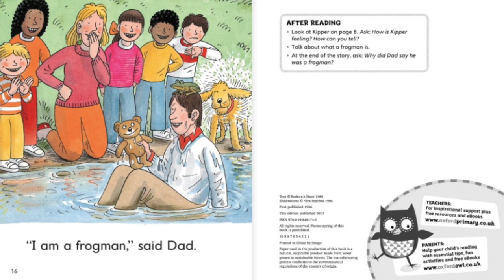By the Stream | Roderick Hunt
The Level 3 Biff, Chip and Kipper Stories, written by Roderick Hunt and illustrated by Alex Brychta, provide a rich story context to help develop language comprehension and decoding skills.
Stories, More Stories A and More Stories B build on the reading skills from Level 2 and are slightly longer. First Sentences include a range of high frequency vocabulary with repetitive text to continue to build fluency.